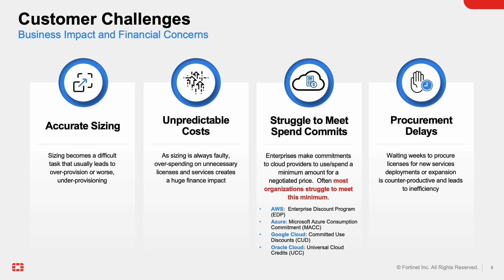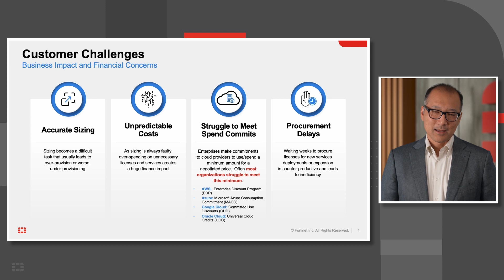Optimizing Investments to Maximize Digital Acceleration | Cloud Security Summit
Digital acceleration is a journey of continual evolution and transformation for organizations. Needs and requirements change over time as organizations adapt their environments and deployments to meet new demands and address emerging challenges along their journey. To secure such dynamic environments, organizations must consider their investment strategies alongside product decisions to ensure that they can keep pace with their digital acceleration while balancing and optimizing their investment outcomes.

Vince Hwang, Fortinet Sr. Director of Product Management & Product Marketing, joined our virtual CloudSecurity Summit to help the audience understand key considerations for managing digital acceleration costs, particularly for those across their cloud journeys.